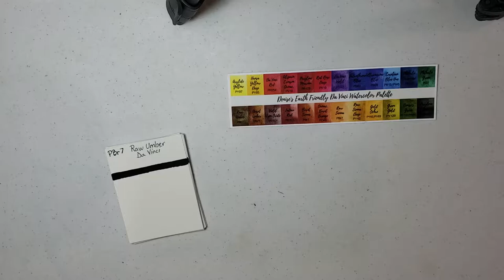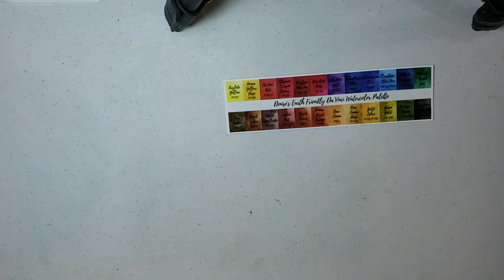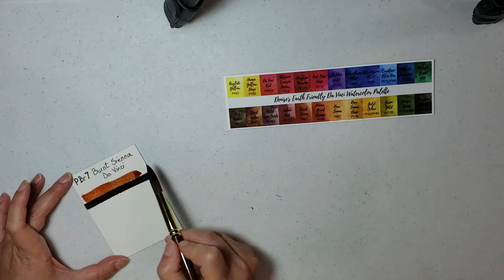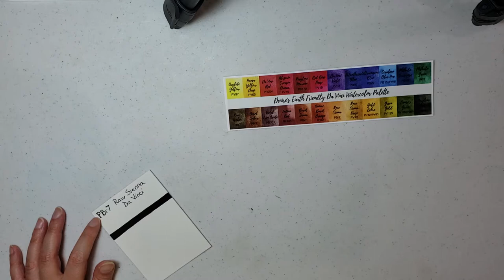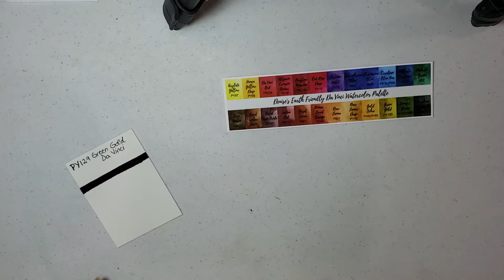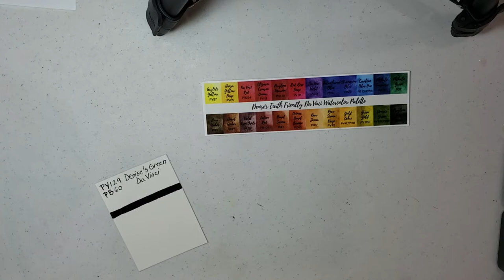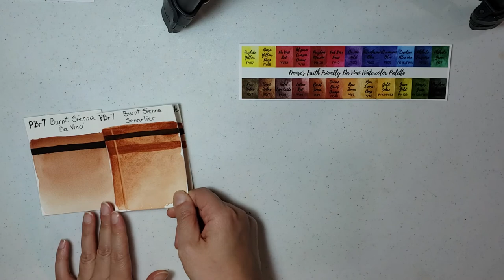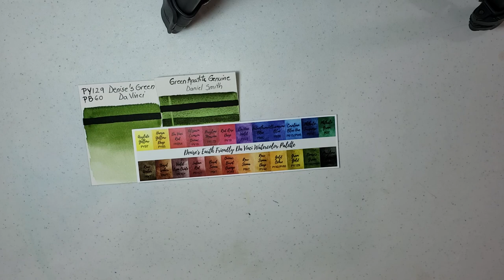Swatching Denise's Earth Friendly Da Vinci Watercolor Palette - 2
Closer look at the second 12 colors of Denise's Palette. Swatches are painted on Arches watercolor paper. At the end of the video I compare Da Vinci paint swatches with other pain swatches I have.